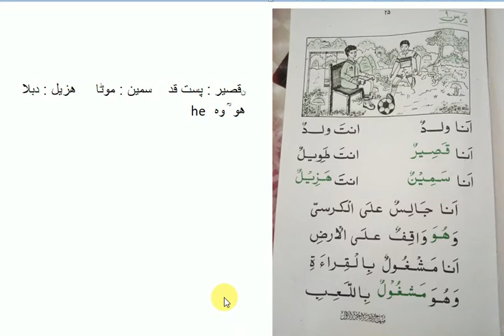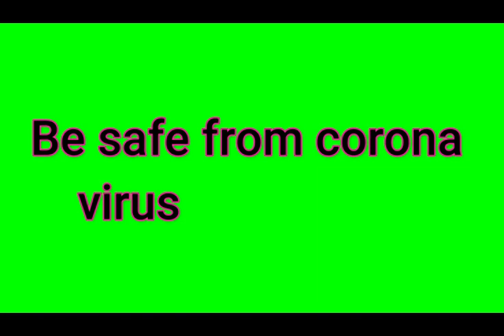Arabic spoken and written vol - 1 lesson-09 of Minhazul-Arabia by apex educare